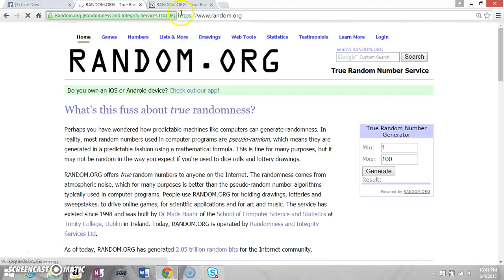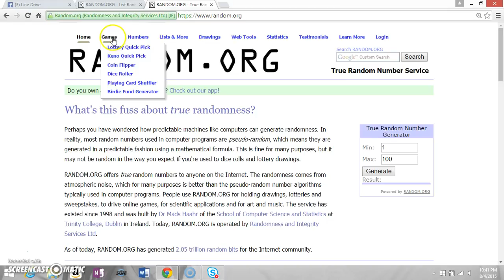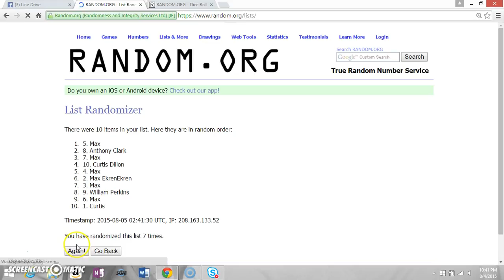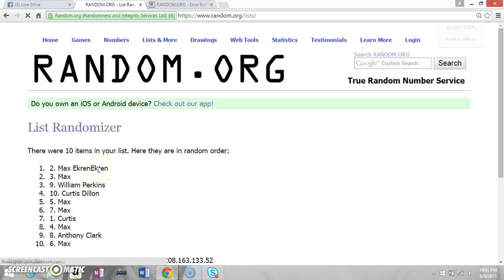Orlando's Big Hurt Auto